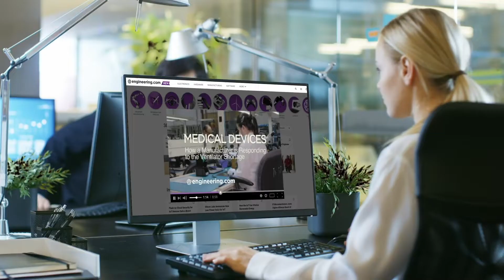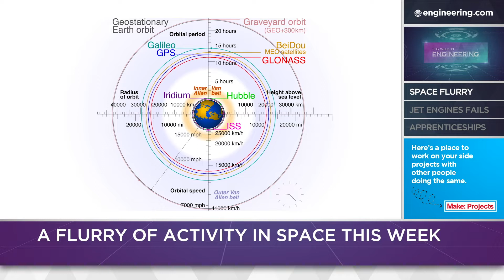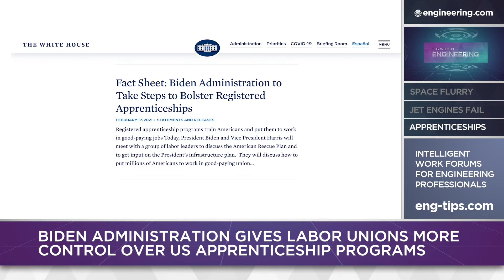NASA Lands on Mars and Lots of Space Activity, Turbofans Fly Apart, and New Apprenticeships Programs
Besides NASA’s spectacular delivery of the Perseverance rover to the surface of Mars, there was a lot going on in spaceflight this week. The ISS received two visitors, Starlink continues to build their constellation, and Paraguay joined the satellite club.

Closer to Earth, Pratt and Whitney turbofans suffered uncontrolled blade failures on Boeing 777 and 747 aircraft in two separate incidents, prompting a grounding pending investigation.

And the Biden administration controversy only reversed a Trump administration ruling, giving labour unions more control over US apprenticeship programs.

𝗘𝗣𝗜𝗦𝗢𝗗𝗘 𝗦𝗘𝗚𝗠𝗘𝗡𝗧𝗦:
0:00 Flurry of activity in space
1:29 Pratt & Whitney engines fail on two Boeing jets
2:53 Apprenticeship programs in the US